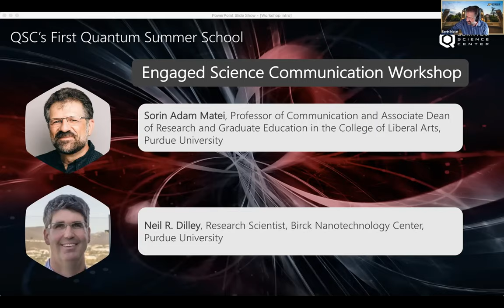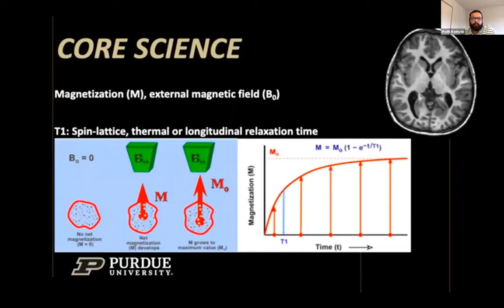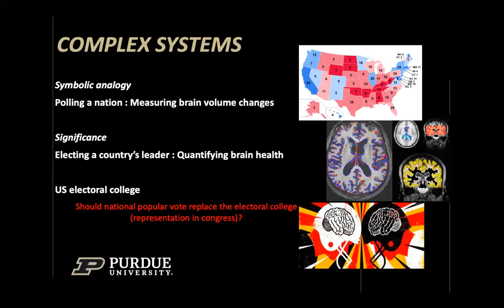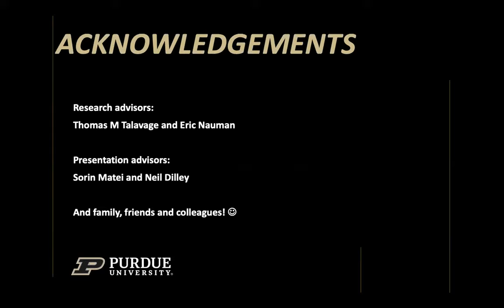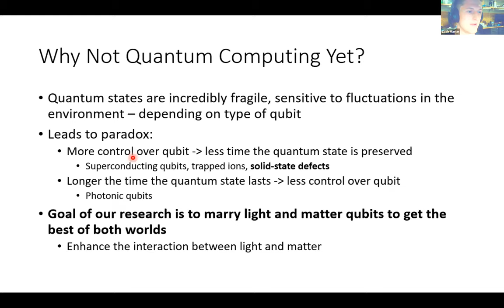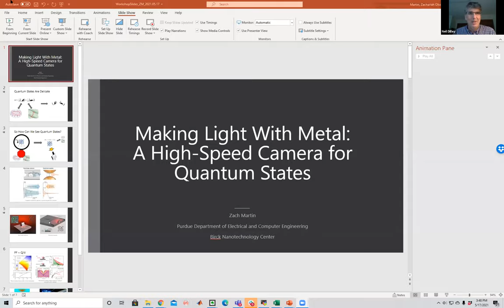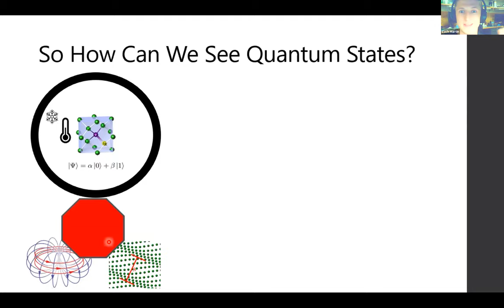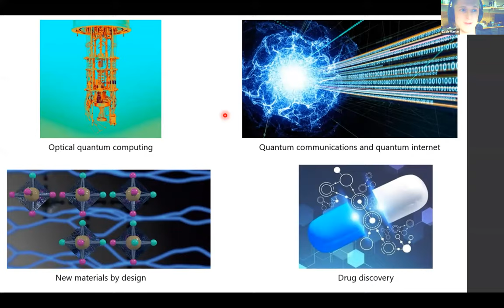QSC Quantum Summer School Day 1 - Engaged Science Communication Workshop (from May 17, 2021)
“Engaged Science Communication” Workshop
Sorin Adam Matei, Professor of Communication and Associate Dean of Research and Graduate Education in the College of Liberal Arts, Purdue University
Neil R. Dilley, Research Scientist, Birck Nanotechnology Center, Purdue University